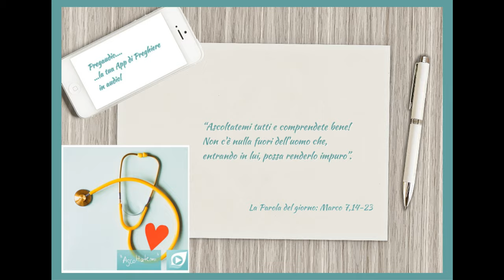Vangelo del 7 Febbraio 2024: Marco 7,14-23 con il commento di don Franco Mastrolonardo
In quel tempo, Gesù, chiamata di nuovo la folla, diceva loro: «Ascoltatemi tutti e comprendete bene! Non c'è nulla fuori dell'uomo che, entrando in lui, possa renderlo impuro. Ma sono le cose che escono dall'uomo a renderlo impuro».
Quando entrò in una casa, lontano dalla folla, i suoi discepoli lo interrogavano sulla parabola. E disse loro: «Così neanche voi siete capaci di comprendere? Non capite che tutto ciò che entra nell'uomo dal di fuori non può renderlo impuro, perché non gli entra nel cuore ma nel ventre e va nella fogna?». Così rendeva puri tutti gli alimenti.
E diceva: «Ciò che esce dall'uomo è quello che rende impuro l'uomo. Dal di dentro infatti, cioè dal cuore degli uomini, escono i propositi di male: impurità, furti, omicidi, adultèri, avidità, malvagità, inganno, dissolutezza, invidia, calunnia, superbia, stoltezza.
Tutte queste cose cattive vengono fuori dall'interno e rendono impuro l'uomo».